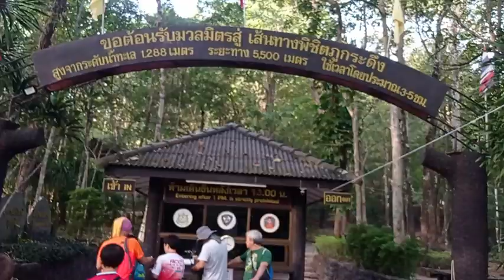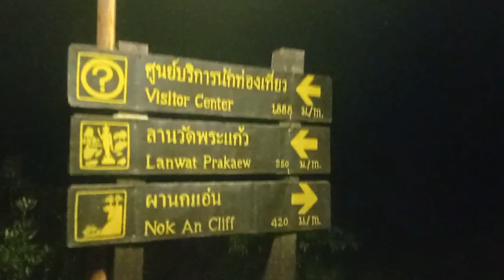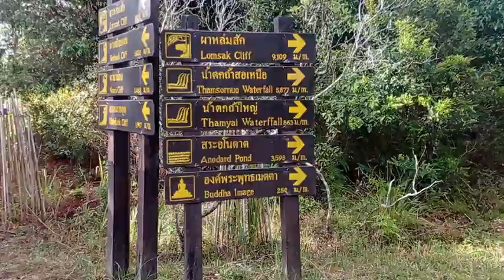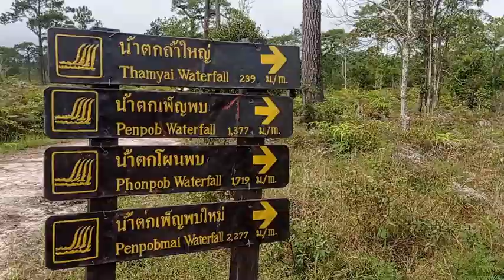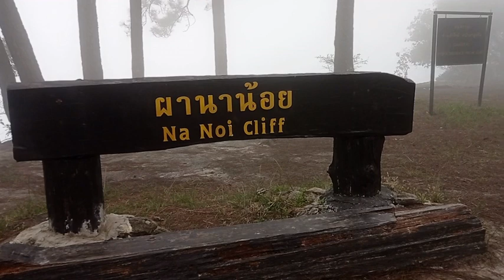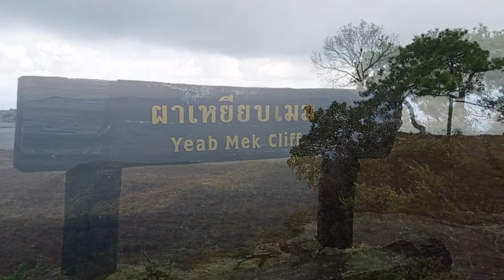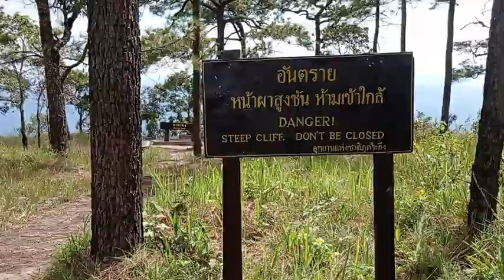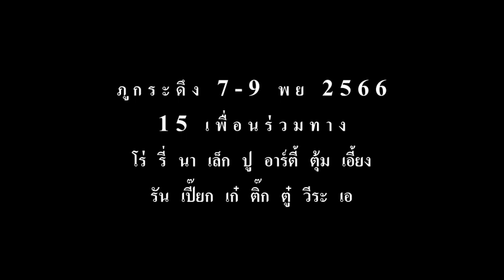ภูกระดึง 7-9 พย 2566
"เรื่องเล่าจากภูกระดึง"
..หลายๆสถานที่ เป็นสถานที่ท่องเที่ยวที่สวยงาม แต่อีกหลายสถานที่ เป็นมากกว่าสถานที่ท่องเที่ยว มันเป็นดินแดนที่มีเรื่องราวนับล้านเรื่องราว สุข เศร้า เสียใจ สนุกสนาน แม้แต่ความรักที่อาจจะก่อตัวขึ้นที่นั่น และสูญสลายในที่แห่งนั้น มิตรภาพของเพื่อน มิตรภาพของคนที่ไม่เคยรู้จักกันมาก่อน ซึ่งภูกระดึง เป็นหนึ่งในดินแดนเช่นนั้น..
..มนต์เสน่ห์ของภูกระดึง ถูกกล่าวขานต่อๆกันมาช้านาน หนึ่งล้านคนที่ไป ก็จะเกิดหนึ่งล้านเรื่องราว เพราะความลำบากในการไปถึง จึงสามารถดึงความรู้สึกจากก้นบึ้งของหัวใจให้ออกมาต่อหน้าใครๆ และนี่คือเหตุผลว่า คนที่เป็นแฟนกันขึ้นไปด้วยกัน ถ้าไม่รักกันมากขึ้นก็จะเลิกกัน..
..ตั้งแต่ผมลงมาจากที่นั่น ผมไม่อยากเรียกผู้ไปเยือนที่แห่งนี้ว่านักท่องเที่ยว แต่ก็ยังไม่รู้ว่าจะเรียกว่าอะไรดี..
..เอกลักษณ์ของภูกระดึง มีหลายอย่างที่ไม่มีในที่อื่นๆ หรืออาจจะมีน้อยในที่อื่นๆ.. ลูกหาบที่แบกของ 50-60 โล เดินขึ้นไปด้วยฝีเท้าที่มั่นคงเชื่องช้า ทุกคนที่ไปที่นั่น สามารถทักกันคุยกันในระหว่างการเดินทาง ทั้งๆที่ไม่เคยรู้จักกันมาก่อน มิตรภาพที่หลั่งไหลจนล้นเอ่อเต็มไปทั่วภูเขารูปหัวใจ จึงไม่แปลกเลย ที่จะเห็นคนที่ไปที่นั่นคนเดียวมากมาย..
..กลุ่มพวกเรา อายุห้าสิบกว่า 15 คน มีทั้งคนที่แข็งแรง และไม่ค่อยแข็งแรง ตลอดเส้นทางพวกเราช่วยเหลือซึ่งกันและกัน แบ่งปันทั้งกำลังกายและกำลังใจให้แก่กัน ซึ่งไม่มีทางเกิดขึ้นในสถานที่ท่องเที่ยวทั่วๆไป..
..ความรู้สึกหลายๆอย่างเกิดขึ้นที่นั่น สนุก เหนื่อย และยังแอบมีเสียใจอยู่ในบางอารมณ์ แต่รวมๆทั้งหมดเรียกว่า "ความสุข"..

..หมอกบางและลมหนาว ใบไม้พราวร่วงสู่ดิน
เพลงรักยังยลยิน หวานถวิลอีกแสนนาน
ที่นี่มีนิยายที่เลือนหายไปกับกาล
ใครจะรู้ว่าวันวาน นิยายหวานเคยมีมา...